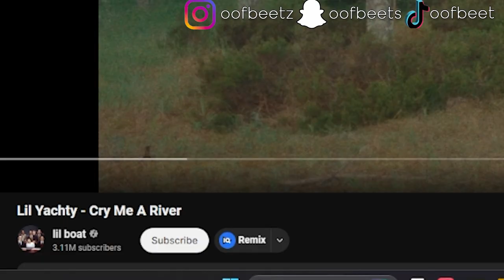My First Impression To | Lil Yachty - Cry Me A River